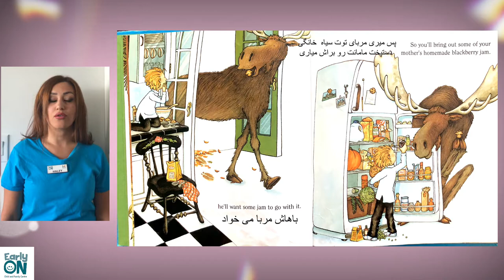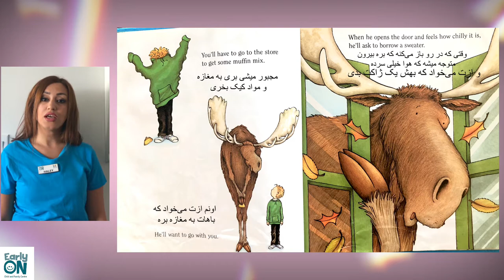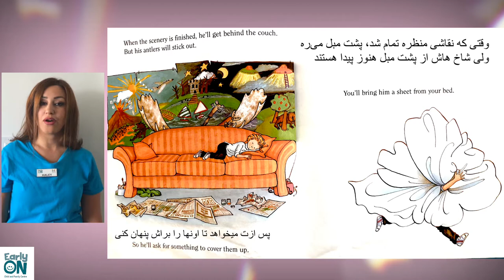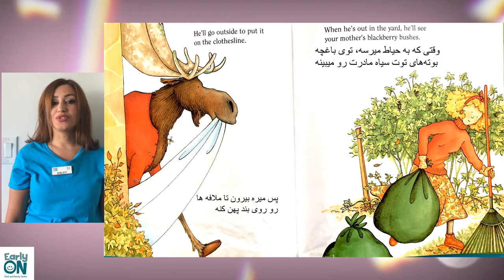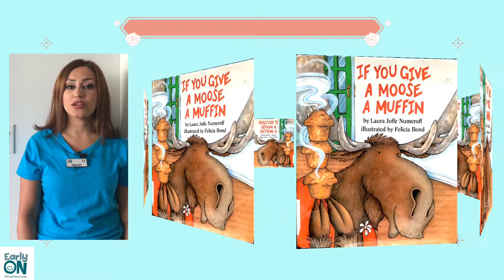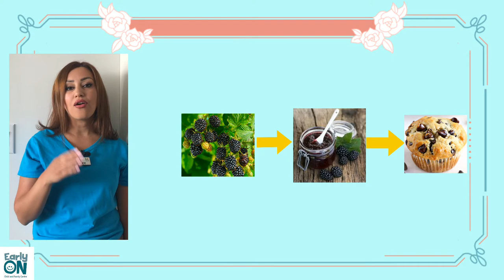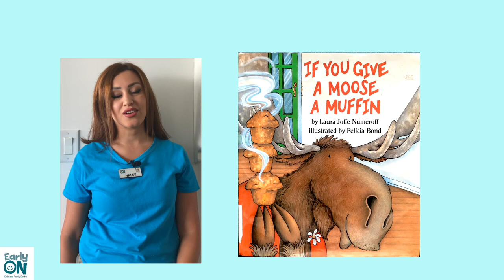Story Time in Farsi: اگه به یک گوزن کیک فنجونی بدی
‘If You Give A Moose A Muffin’ is a comic story of a little boy who is run ragged by a surprise guest. In this story children learn that every action has a result or consequence.
اگه به يه گوزن كيك فنجونى بدى داستان پسر بچه ايست كه يك گوزن را مهمان خانه خود ميكند. اين داستان به كودكان مي آموزد كه هر عمل يك واكنش يا عاقبت به همراه دارد

Facilitator: Haley

Title: If You Give A Moose A Muffin
Author: Laura Joffe Numeroff
Publishing Company: HarperCollins Publishers
Year Published: 1991